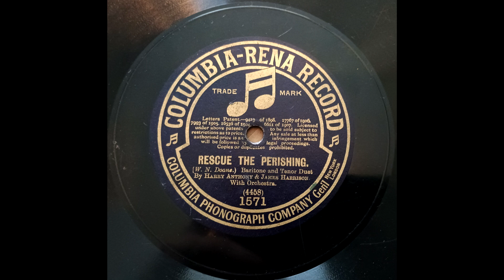(1910) Rescue the perishing - Harry Anthony and James Harrison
Played on an Edison Chippendale laboratory Modell C250 from 1917.